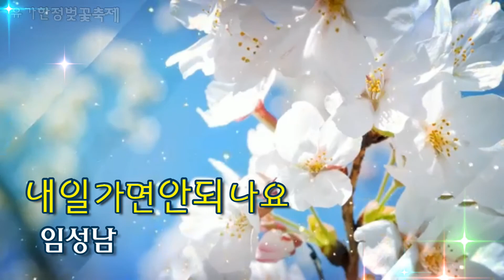가수임성남/내일가면안되나요/유가한정벚꽃축제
달성군유가한정벚꽃축제
가수임성남/내일가면안되나요